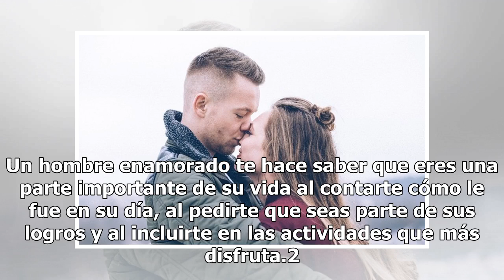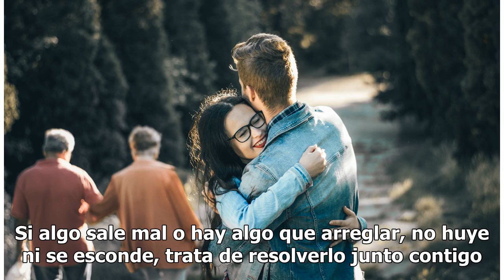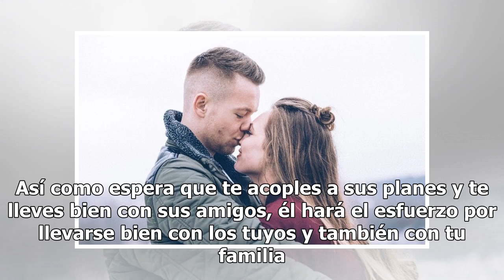Cómo actúa un hombre realmente enamorado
Cómo actúa un hombre realmente enamorado | Foto: Unsplash Cuando un hombre se enamora definitivamente se pierde y su mundo se vuelve color de rosa, las señales serán muy obvias porque querrá comprometerse y hacer todo lo que esté en sus manos para demostrarte que tú eres el amor de su vida. Un hombr...